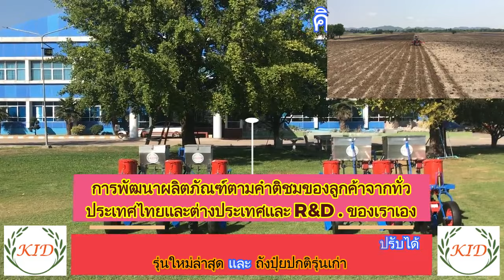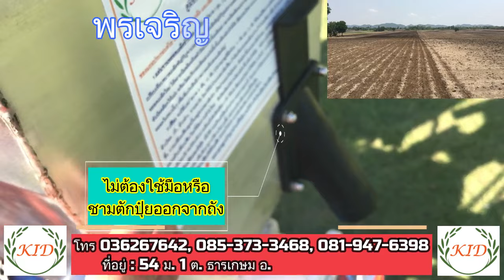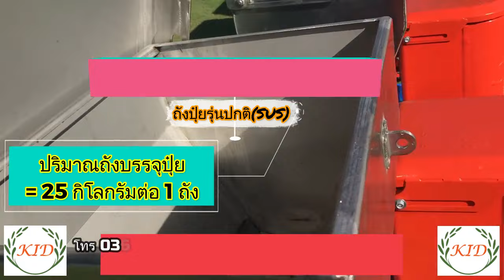เครื่องหยอดข้าวโพดพรเจริญช่างคิด3แถวกระทู้จานอิสระถังปุ๋ยเกลียวปรับได้และถังปุ๋ยปกติ SUS 0853733468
🌽✨✅เครื่องหยอดข้าวโพด3 แถวกระทู้จานรุ่นอิสระถังปุ๋ยเกลียวปรับได้(รุ่นใหม่)
📍ความจุของถังปุ๋ย = 140-160 กิโลกรัม
📍ความจุของถังเมล็ด = 30 กิโลกรัม
📍ระยะห่างระหว่างแถว = 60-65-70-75 เซนติเมตร
📍ระยะห่างระหว่างเมล็ด= 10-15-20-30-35 เซนติเมตร(สามารถปรับได้ตามความต้องการของลูกค้า)
📍ความลึกของเมล็ด = 5-7 เซนติเมตร (สามารถปรับได้ตามความต้องการของลูกค้า)
📍สามารถปลูก 25-30 ไร่ต่อวัน
📍รถแทรกเตอร์ 30-40 แรงม้า

🌽✨✅เครื่องหยอดข้าวโพด3 แถวกระทู้จานรุ่นอิสระถังปุ๋ยถังปุ๋ยปกติ(รุ่นเก่า)
📍ความจุของถังปุ๋ย = 40-50 กิโลกรัม

✅พรเจริญช่างคิด มีช่อง TIKTOK แล้วนะครับอีกหนึ่งช่องทางชมรีวิวสินค้าของบริษัท พรเจริญ ช่างคิด ฝากลูกค้ากดติดตามด้วยนะครับ 🙏❤️
✅📣ลูกค้าท่านใดสนใจสามารถสอบถามรายละเอียดเพิ่มเติมได้ครับ👇
🚚 มีบริการส่ง ทั่วประเทศ
📌บริษัท พรเจริญ (ช่างคิด)2014 จำกัด
อ.พระพุทธบาท จ.สระบุรี
🔥(เวลาทำการ จันทร์-เสาร์ 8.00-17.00 น.หยุดทุกวันอาทิตย์)🔥
📍Facebook : เครื่องหยอดข้าว พรเจริญ ช่างคิด พระพุทธบาท